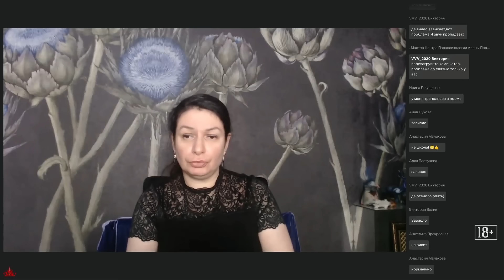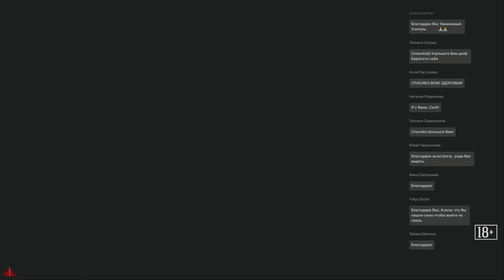Древние обряды и ритуалы в современном Мире (вебинар)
Дословные слова судьи в апелляционном суде: «Когда-то к моей бывшей супруге подружка приходила и карты раскидывала по кухонному столу. Сжечь! Это слова батюшки: сжечь! Жену сжечь вместе с подругой-официанткой. В старину люди Мудрые наши русские были, они если что, бабу на костер»

Онлайн встреча «Тотемы» с Аленой Полынь!